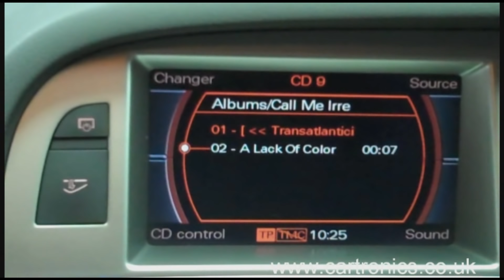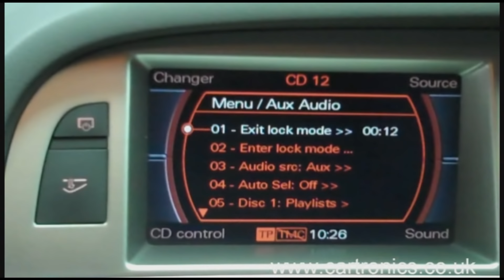mObridge iPod System fitted in Audi controlled via MMI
Cartronics © is the official UK distributor of world famous mObridge products.

mObridge products are available for many vehicle manufacturers and come in 3 flavours: iPod, Bluetooth and iPod/Bluetooth.

 The units will have full integration with the original manufacturers controls including those on the steering wheel AND on the audio system.

Some cars require coding which we can do in house or we can help find you a local diagnostic specialist.

If you want to check out the mObridge system specifically, check us out

Cartronics in no way claiming to own the original version of the soundtrack that was used in this video.   The soundtrack used is a remastered version of Bonkers, created by DJ Rolli, a friend of ours.